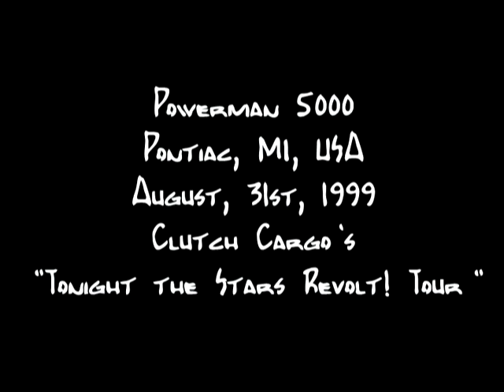Powerman 5000 Live - COMPLETE SHOW - Pontiac, MI, USA (August 31st, 1999) @ Clutch Cargo's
Powerman 5000
Pontiac, MI, USA
August 31st, 1999
Clutch Cargo's
"Tonight the Stars Revolt! Tour"

Supported Acts:
Skunk Anansie
Staind
Sevendust

Setlist:
Supernova Goes Pop
Tonight the Stars Revolt!
Automatic
Car Crash
When Worlds Collide
Nobody's Real
The Son of X-51
Organizized
Neckbone
System 11:11
They Know Who You Are

Filmed By: Unknown
Angles: Center Cam
Transfer: VHS 2nd Generation

Spider One (Michael Cummings) – lead vocals (1991–present)
Adam 12 (Adam Williams) – lead guitar (1991–2005)
M33 (Mike Tempesta) – rhythm guitar (1998–2004)
Dorian 27 (Dorian Heartsong) – bass (1991–2001)
Al 3 (Al Pahanish Jr.) – drums, percussion (1991–2001)

It's a pleasure seeing so many of you liking our videos.

We've noticed some people want to contribute to this channel. Bare in mind we don't ask anything from anyone. We will keep sharing videos with all of you for as long as we can. Any contributions will go to future tape purchases followed by us sharing on here in the future!